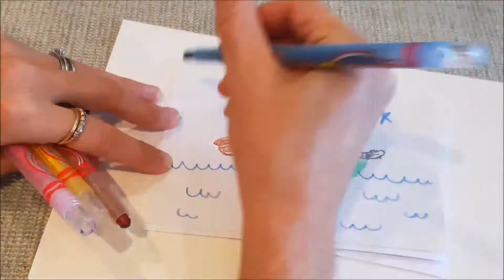The Owl and the Pussy Cat by Edward Lear read and illustrated by Books for Kids by Flying Dragons